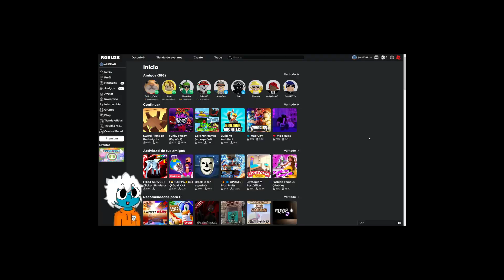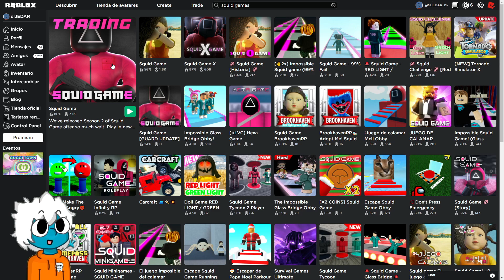JUEGOS DE ROBLOX QUE FUERON OLVIDADOS